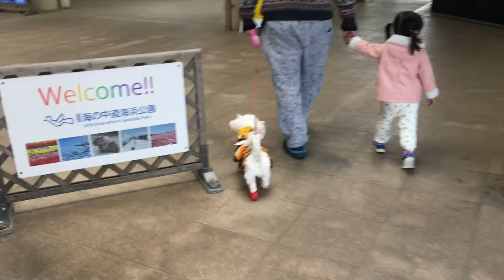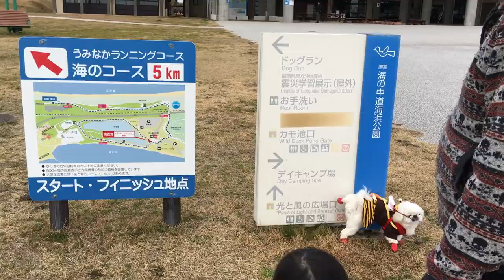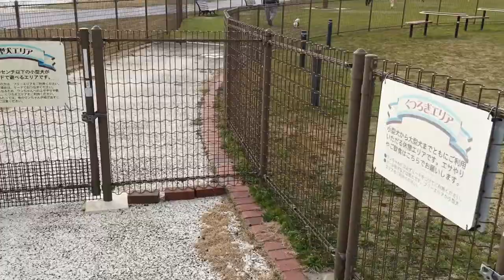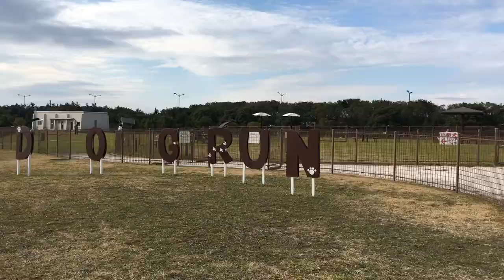VLOG! 妹妹和闹闹的首次DOGRUN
我酷爱京巴狗，如果你也是爱京巴的朋友的话，请加我的微博以及instagram。当­­­­­­­­­­­­­­­­­­­­­­­­­­­然我们也可以聊美妆，生活，音­乐­以­及­等­等­其­他­。

感谢大家的收看，爱你们🌹